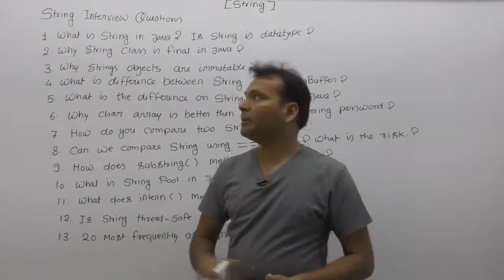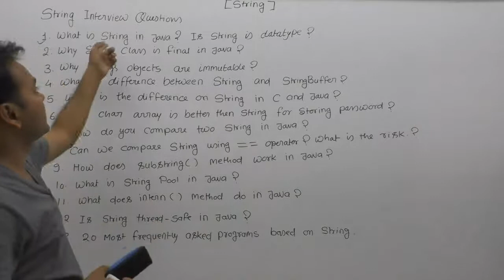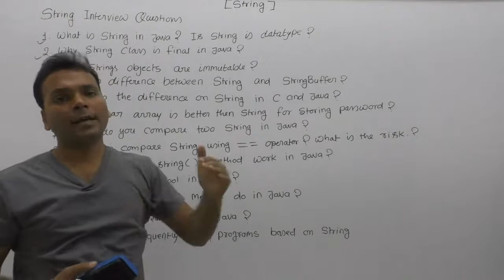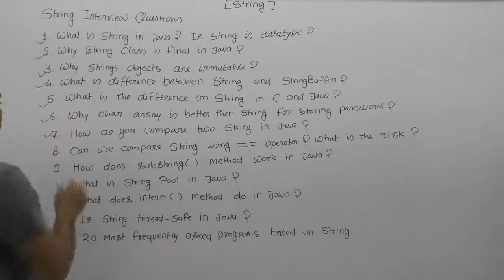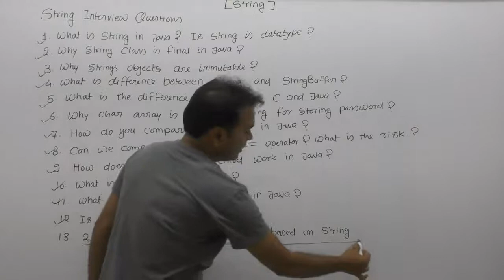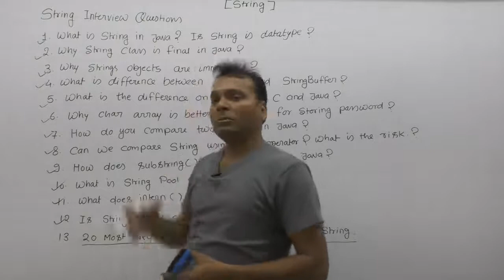List Of Interview Questions Of String In Java |Part146| Core Java By Java Professional